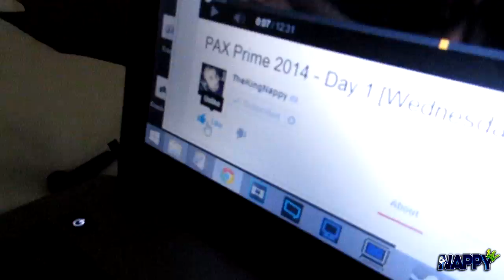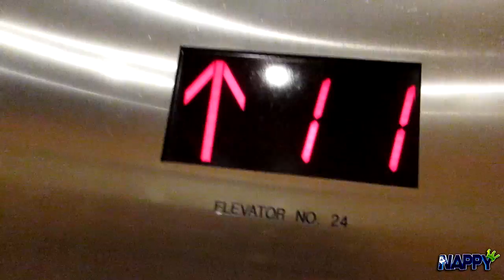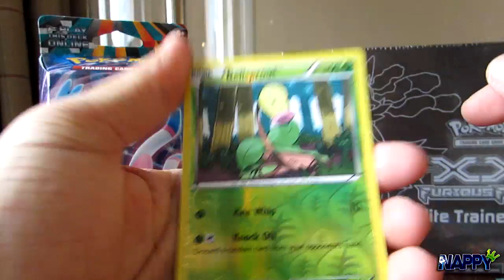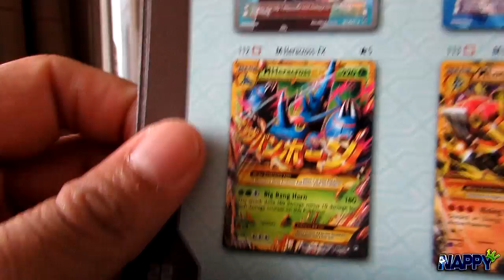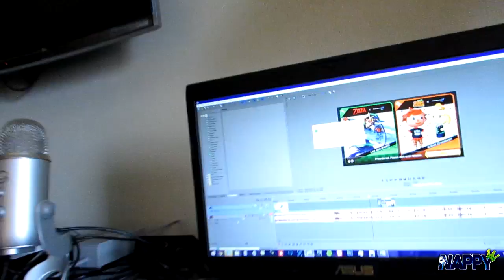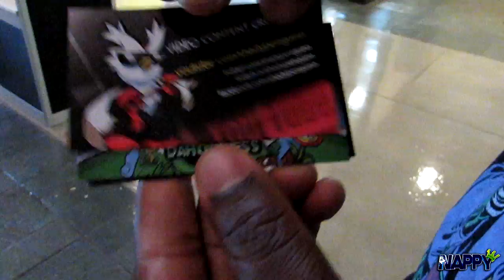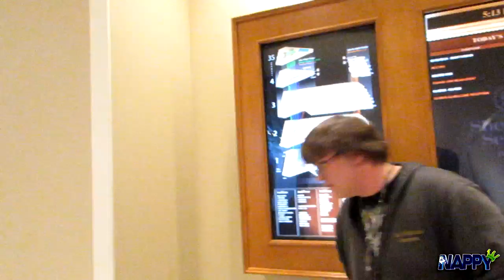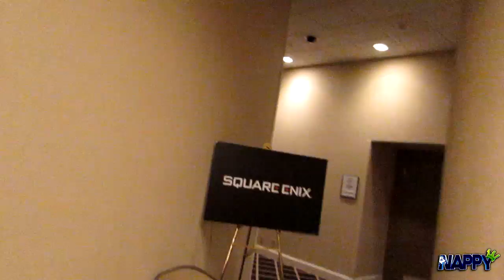PAX Prime 2014 - Day 2 [Thursday]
WHAT'S GOOD YOUTUBE?! Watup. Today we've got the second of our PAX Prime VLOG series! Hopefully, I'll be able to get these up on a DAILY vasis for you guys, if not, they'll go up when I get back home fro Seattle. Lol, either way if you guys enjoy the vlogs make sure you SMASH the HELL outta that LIKE button for meh! Thanks again for checking out the video & for your support! :D -Nappy

Make sure you check out Shady & PK as well! :D